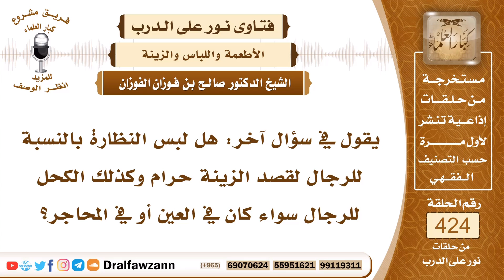هل لبس النظارة بالنسبة للرجال لقصد الزينة حرام؟ العلامة صالح الفوزان حفظه الله